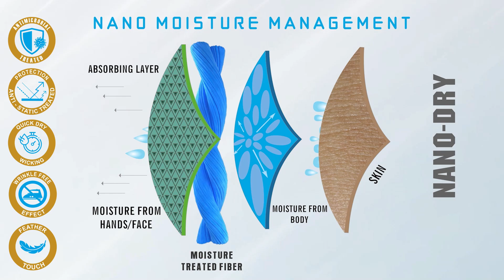Stellers ~ Fearless Style